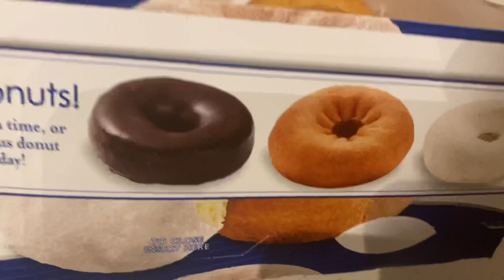BABY POWDER DONUT PRANK ON GIRLFRIEND‼️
HEEEEEEEEEEYYYYYYYYYY A&B Family!

Join us as Brandon pranks Ahmauni with the Baby Powder Donut Prank. So kickback relax and enjoy some A&B TV.

Ahmauni IG: @Ahmauni
Brandon IG: @therealrubx

Stream Genius In The Making Now!